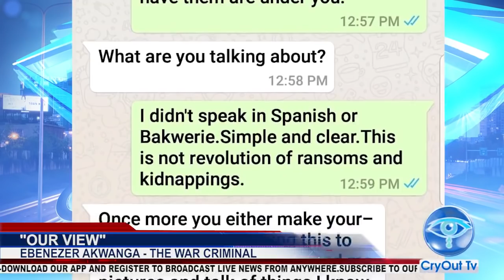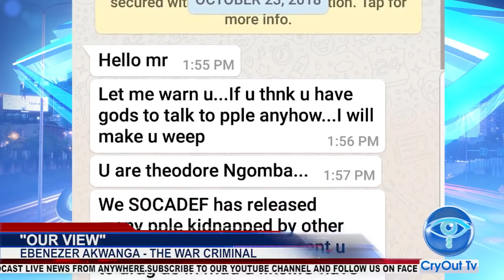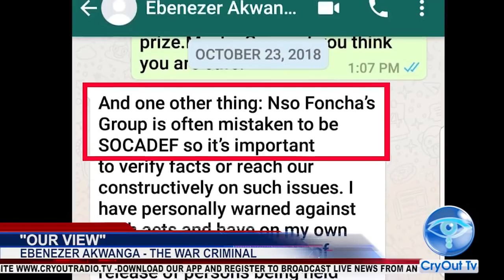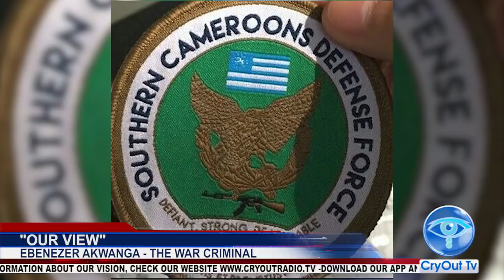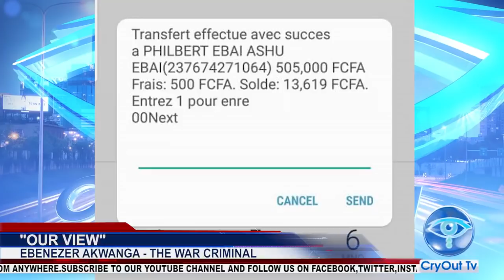EVIDENCE of Dr Akwanga (SOCADEF) Kidnapping for Ransom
EVIDENCE of Dr Akwanga (SOCADEF) Kidnapping for Ransom - Credit to CryOut TV.
Ebenezer Akwanga is the leader of a gang called Southern Cameroons Defence Force (SOCADEF), based primarily in South West region of Cameroon, (around Bomaka, Munyengue)
This War lord lives in America and runs a lucrative criminal gang in Cameroon.. Under the guise of "fighting for independence", These war lords use poorly informed, poorly armed local bandits to commit heinous crimes, that include rape, extortion, kidnapping for ransom, etc. Some of the money is funnelled back to the manipulators who hide in the USA and other parts of the world.